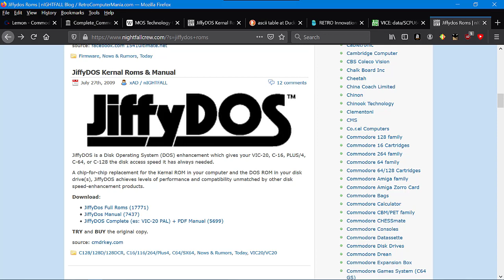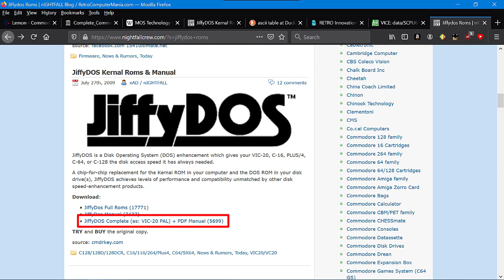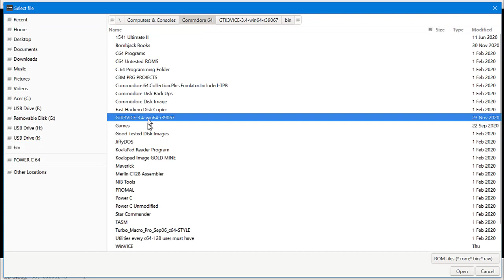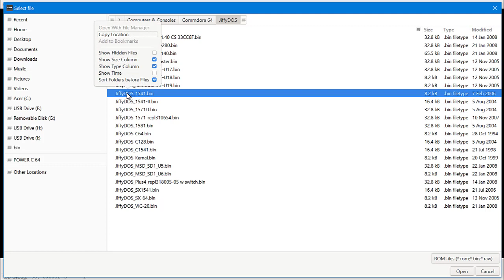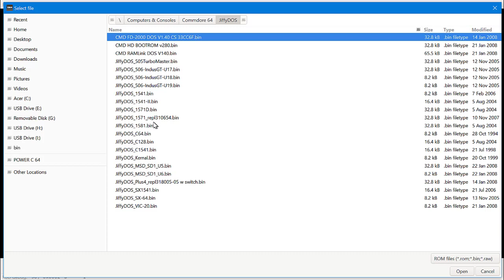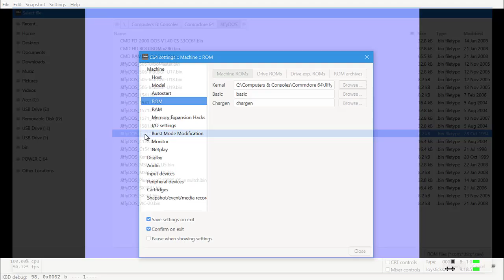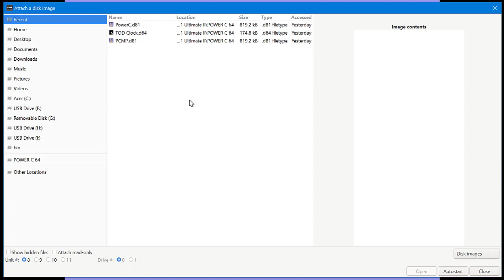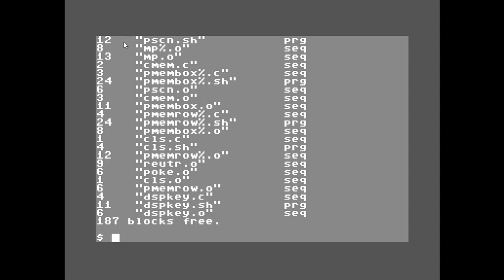Commodore 64 VICE Emulator, JiffyDOS install.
Instructions for installing JiffyDOS in VICE Emulator.

These copies of JiffyDOS are try and buy. If you wish to continue using them then you will have to purchase them.